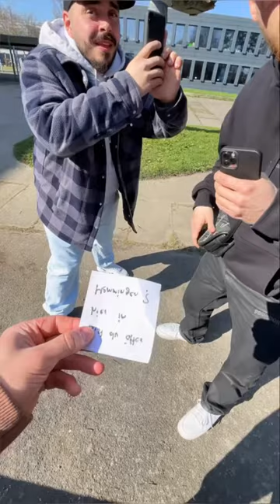Wie viel Geld hast du auf dem Konto?!💰